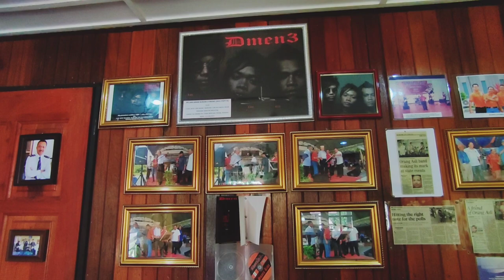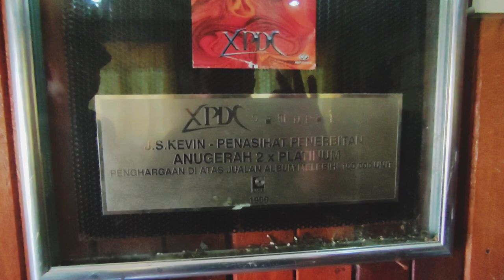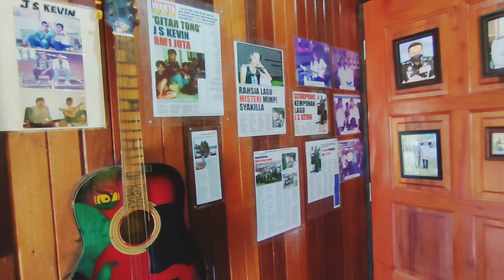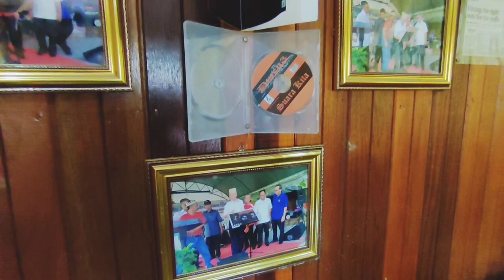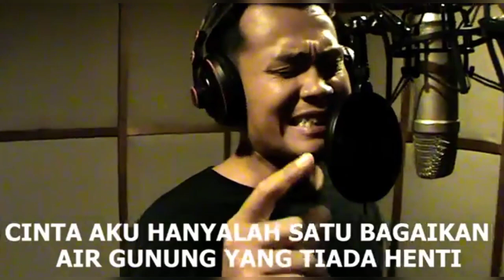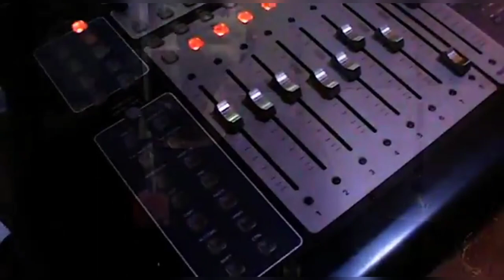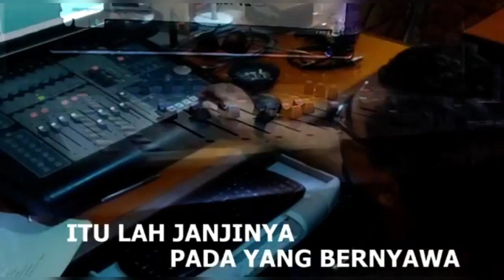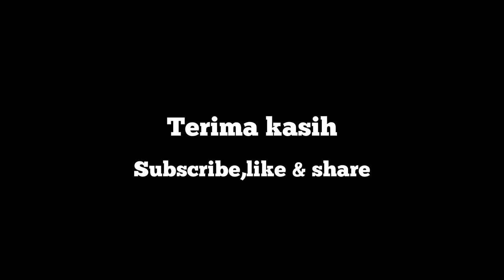Vlog | Guitar J.S Kevin part 2 (Siapa J.S Kevin & An Kevin)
Vlog sambil bekerja, semasa ni saya ke Kg Bkt Serok untuk bersama-sama Ne.Lan Genrai meninjau aspek teknikal untuk persiapan rakaman Lagu Tradisional Suku Kaum Jakun sekitar Rompin, Pahang.

Ketika ini sempat buat Vlog ringkas dan ada yang menarik berkaitan guitar akustik milik JS Kevin, nantikan..untuk episod seterusnya saya akan tampilkan kisahnya. Jangan lupa tonton episod pertama nya dulu ya.

T.kasih sapot saya, semoga anda semua dimurahkan rezeki.